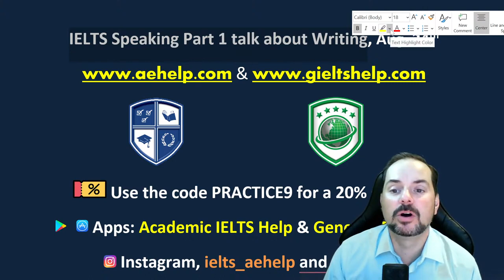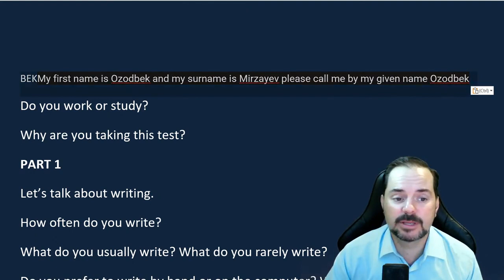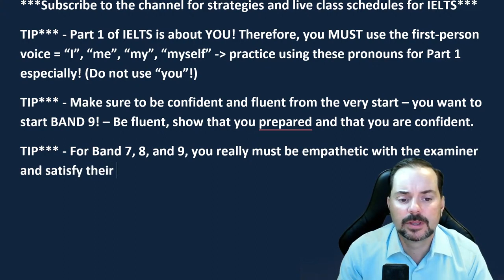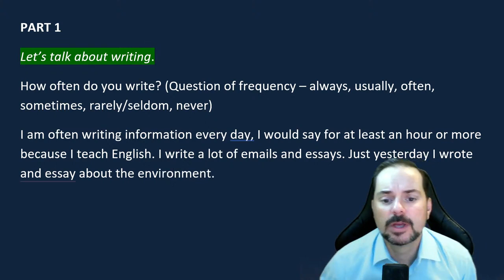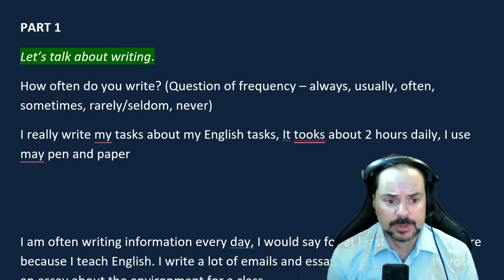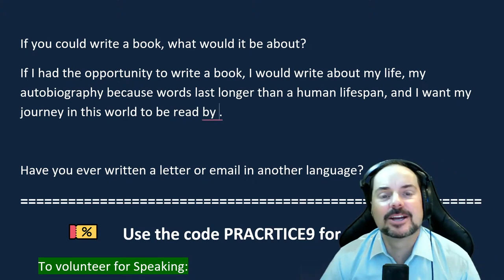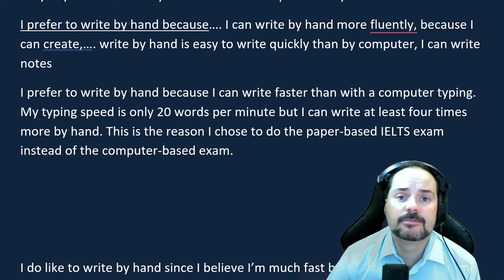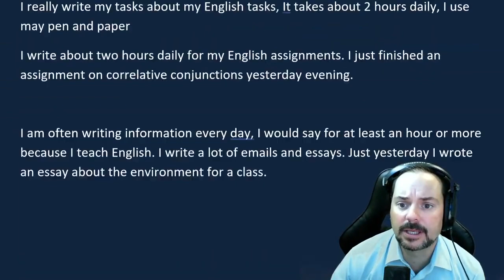IELTS Live Class Recording - Speaking Part 1 talk about Writing